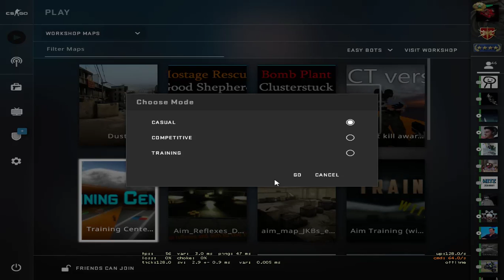CS:GO | Cometitive | Care face primu MG1?